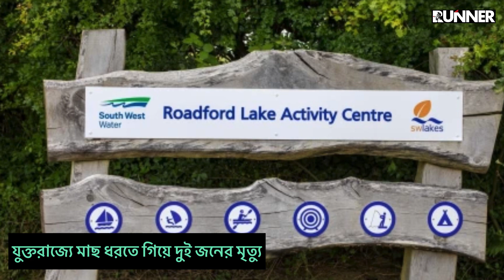ব্রিটেনে মাছ ধরতে গিয়ে ২ জনের মৃ . ত্যু | Runner Tv | Uk Bangla News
ব্রিটেনে মাছ ধরতে গিয়ে ২ জনের মৃ . ত্যু